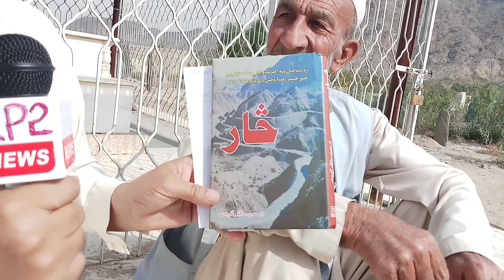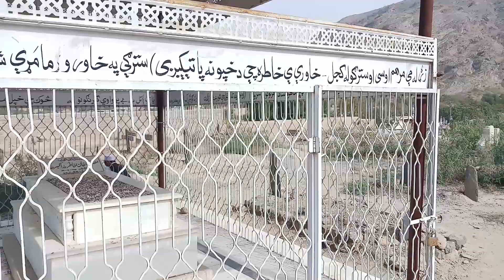pashto poetry sahil afridi landikotal khyber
آج کے خیبر پاس میں ہم آپ کے لئے لائے ہیں لنڈی کوتل کے مشہور شاعر یار حسین ساحل آفریدی کی زندگی اور شاعری کے حوالے سے ایک خصوصی اور معلوماتی پروگرام